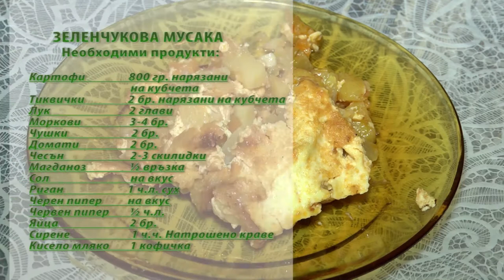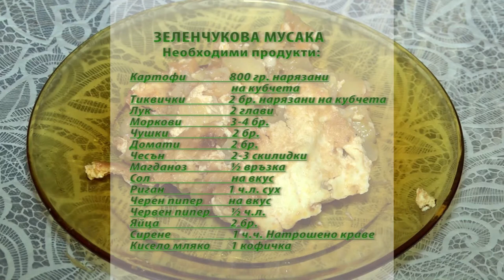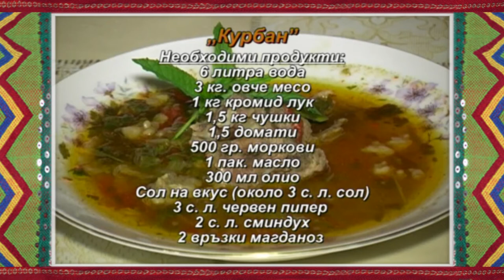Folklorna trapeza 553 HD (August 2020)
Folklore Table / Фолклорна трапеза 553 HD (август 2020) week TV show/седмично предаване TV Eurofolk
1. "Разградска ръченица" - КГНМ "Болярско настроение" към НЧ "Надежда - 1925" - с. Туркинча, общ. Дряново
2. "Девойче се на слънце молеше" - Фолклорно трио "Авлига" към НЧ "П. Кр. Яворов - 1978" - гр. Дупница
3. "Мило ми е, мамо" - ФГ "Мъниста" при НЧ "Зора - 1928" - с. Караманите, общ. Вълчи дол
4. "Цела гора, мамо" - Група за обработен фолклор към КП "Вяра" и НЧ "Развитие - 1894" - с. Драгижево, общ. Лясковец
5. "Отишла е Гана за водица" - ФА "Горнополска песен" към НЧ "Пробуда 1923" - с. Овчарци, общ. Сапарева баня
6. "Женски средногорски танц" - Танцова формация "Пендар" към Сдружение "ТФ "Пендар" - гр. Пазарджик
1. "Razgradska rachenitsa" - KGNM "Bolyarsko nastroenie" kam NCH "Nadezhda - 1925" - s. Turkincha, obsht. Dryanovo
2. "Devoyche se na slantse moleshe" - Folklorno trio "Avliga" kam NCH "P. Kr. Yavorov - 1978" - gr. Dupnitsa
3. "Milo mi e, mamo" - FG "Manista" pri NCH "Zora - 1928" - s. Karamanite, obsht. Valchi dol
4. "Tsela gora, mamo" - Grupa za obraboten folklor kam KP "Vyara" i NCH "Razvitie - 1894" - s. Dragizhevo, obsht. Lyaskovets
5. "Otishla e Gana za voditsa" - FA "Gornopolska pesen" kam NCH "Probuda 1923" - s. Ovchartsi, obsht. Sapareva banya
6. "Zhenski srednogorski tants" - Tantsova formatsiya "Pendar" kam Sdruzhenie "TF "Pendar" - gr. Pazardzhik